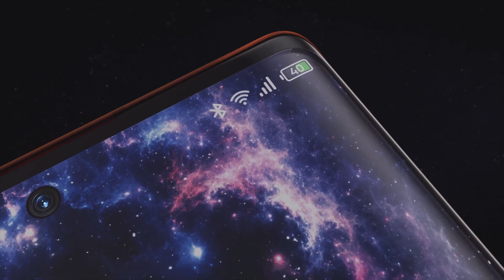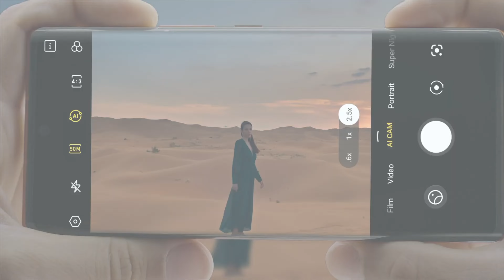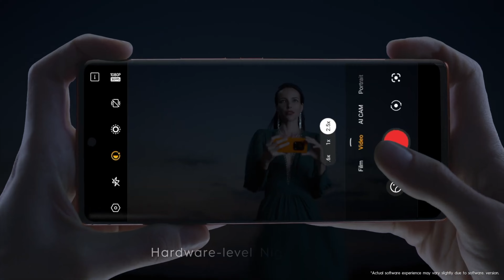اول فلاكشب من تكنو مجنون بمعنى الكلمه